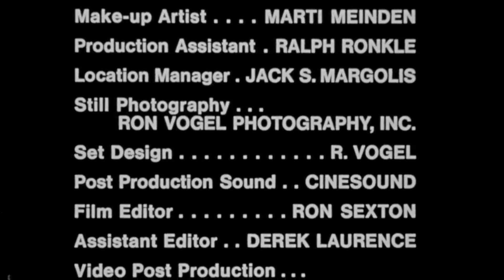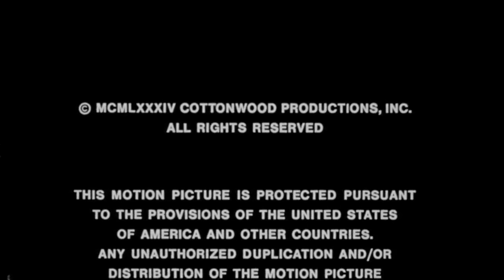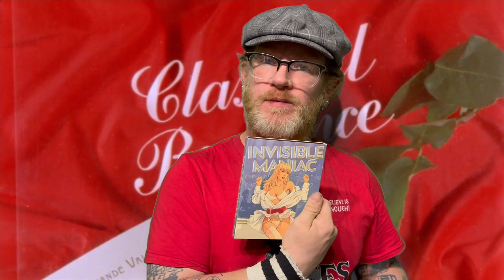Classical Romance (1984) Rated PG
1984 was one of the final 35mm pictures before Richard shifted to S.O.V. Obviously not just Richard Mailer… the whole dang industry! This is a cool movie, you should show your entire family, but be warned, there are 4 soft swears and that bumped it up from a G to a PG.

Directed by: Richard Mailer
Written by: Will Kelly
Produced by: Jerome Bronson (for) Cottonwood Productions
Distributed by: Masterpiece Home Video (United States 1984) (VHS)
Distributed by: Alpha Blue Archives (United States, 2014) (triple feature, DVD)
Distributed by: Vinegar Syndrome (United States, 2016) (Peekarama double feature, DVD)
Starring: Paul Thomas, Jacqueline Lorians, Desiree Lane, Valerie LaVeaux, Herschel Savage and David Cannon!